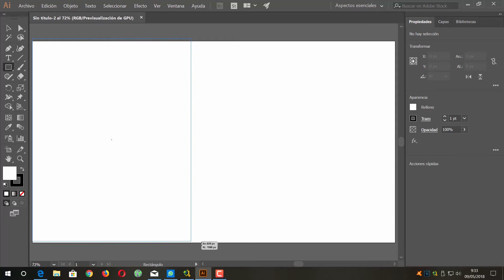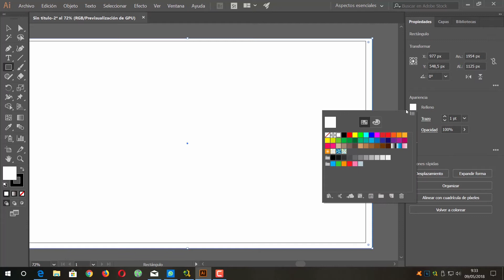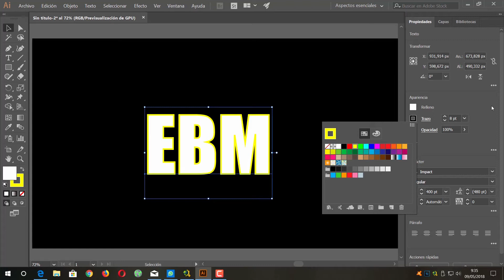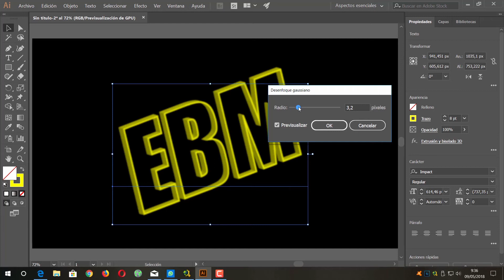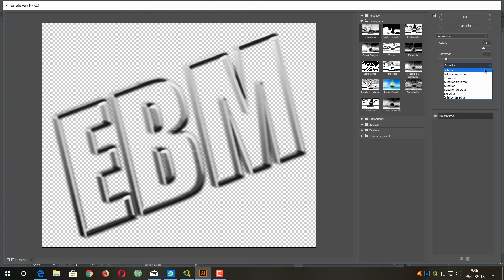CURSO DE ADOBE ILLUSTRATOR CC 2018 DESDE CERO - LECCIÓN 40 LOGO DE TEXTO CON BAJO RELIEVE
En esta lección numero 40 del curso de Adobe Illustrator CC 2018 desde cero, logo de texto con bajo relieve